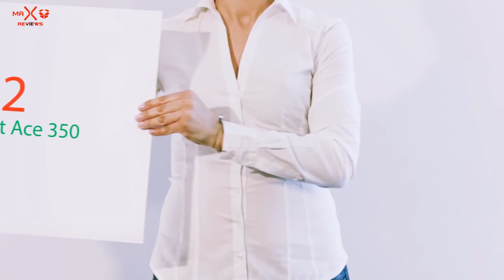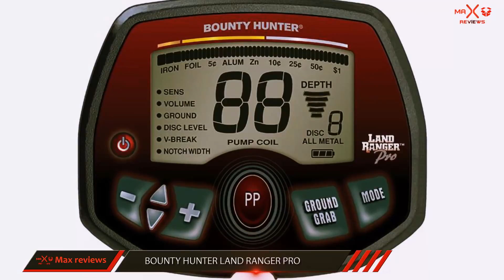3 Best Metal Detector Reviews 2018?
► Checkout These Links For Updated Price of - Best Metal Detector 2018!
❥ ❥ 1. Bounty Hunter Pro

❥ ❥ 2. Garrett Ace 350

❥ ❥ 3. Ace 250 Metal Detector

This is my top 3 Best Metal Detector, That I mention in the video.

Best Metal Detector 2018
Attractive, comfortable along with a lifetime warranty, eBags laptop backpack is a wonderful selection for a laptop travel case that has a lot of bells and whistles. With a durable and difficult twisted filament polyester exterior, plus DuPont Teflon fabric protection, the eBag supplies a multitude of different compartments, including a crush-proof AC adapter garage and also a zippered water bottle pocket.Right now, This is one of the Best Metal Detector 2018 on market.
The inclusion of an top handle allows the eBag to simply convert from backpack to briefcase and again just in case you desire a more professional look regularly.This is one of the Best Metal Detector 2018 for all.

The padded laptop compartment can fit computers as much as 15 inches bigger with additional padding that could be removed to permit extra space to match a 17-inch laptop when necessary. If you’re not utilizing the eBag as being a briefcase or linked with a suitcase and just like a regular backpack, the airmesh back panel offers exceptional support alongside padded straps and also a removable shock-load sternum strap to help you with added the reassurance of case of any heavy load.